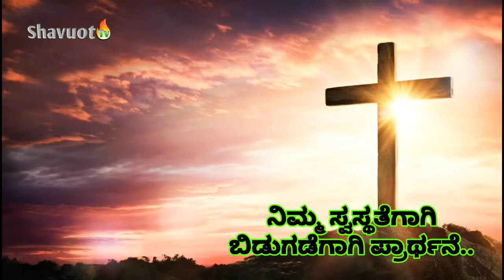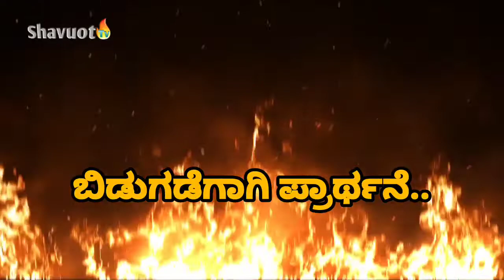"Healing & Deliverance prayer's-ಸ್ವಸ್ಥತೆ,ಬಿಡುಗಡೆಗಾಗಿ ಪ್ರಾರ್ಥನೆ"evgmsurendra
Don't miss last prayers for your deliverance JESUS IS DELIVERER
ಕಾರ್ಯಕ್ರಮ ನೋಡಿ,ಲೈಕ್ಮಾಡಿ,ಶೇರ್ ಮಾಡಿ ಮತ್ತು
ಹೆಚ್ಚಿನ ವಿಡಿಯೋಗಳಿಗಾಗಿ ನಮ್ಮ ಯೂಟ್ಯೂಬ್ ಚಾನೆಲನ್ನು ಸಬ್ಸ್ ಕ್ರೈಬ್ ಮಾಡಿ ಹಾಗೂ ಇತರರೊಂದಿಗೆ ಶೇರ್ ಮಾಡಿರಿ.
Bro David Costello